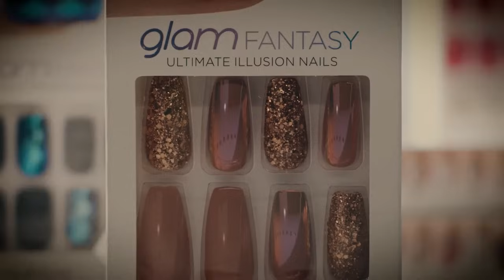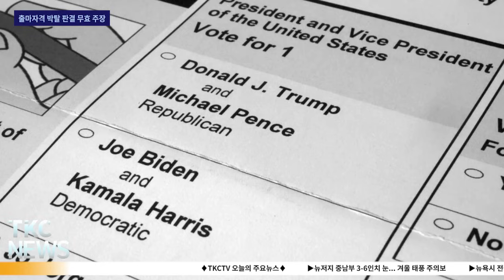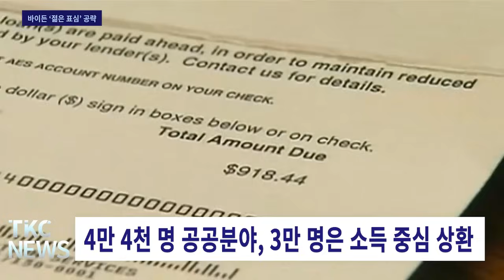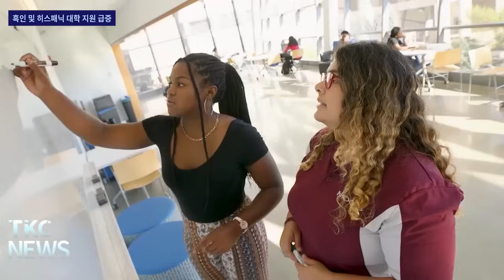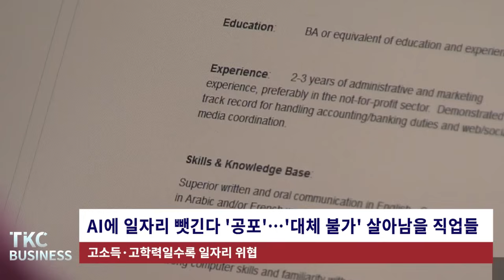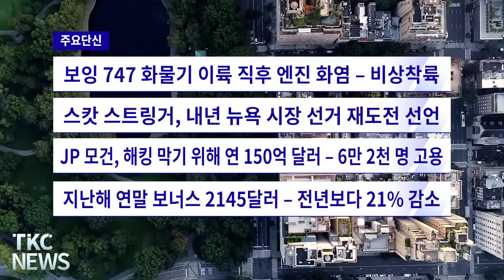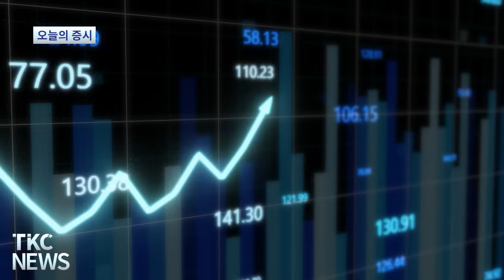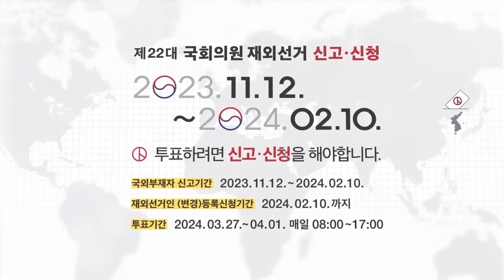TKC NEWS l 1/19 (금) 뉴욕시 전철 칼부림 용의자 2명 체포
1. 뉴저지 중남부 3-6인치 눈... 겨울 태풍 주의보
뉴욕시 1-3인치 눈, 겨울 기상 주의보 발효

2. 뉴욕시 전철 칼부림 용의자 2명 체포
자메이카 무차별 흉기 공격범 전철서도 흉기 공격

3. 랜달스 아일랜드 난민, 패싸움 도중 목에 칼 맞아
싸움 개입한 18명 구금... 범인 아직 안 밝혀져

4. 공화의원 179명, 대법원에 ‘트럼프 출마 허용하라’ 탄원서
상원 42명, 하원 137명 콜로라도주 대법원 판결 번복 요구

5. 윌레츠포인트 재개발, 1,230만 달러 추가 부지 매입
앞선 10일 재개발 계획 2단계 승인받아

6. 바이든, ‘공공분야 10년 근무자 학자금 50억 달러 탕감’
4만 4천 명 공공분야, 3만 명은 소득 중심 상환

7. 연방상원의원 페터먼, ‘앤디 김 상원 도전’ 공식 지지
“하원서 너무나 열심히 의정 활동을 한 유력 정치인”

8. 또 땜질식 연명 – 의회, 한 달 반짜리 임시 예산안 승인
9월과 11월에 이어 세 번째 땜질식 예산으로 근근히 연명

9. ‘국방총수 임무 망각’ 오스틴 국방, 내달 청문회 소환
연방하원 군사 위원장, 2월 14일 청문회 참석 통보

10. 올해 대학 지원자 7% 증가 – 한인 학생은 8909명
아시안 지원자 2% 증가 – 한인은 2% 줄어

[투데이경제]
1. 미국 최대 쇼핑몰 메이시스, 2,350개 일자리 감축
2024년 초 시행 예정, 다섯 개 매장 폐쇄해
2. 재선 다급한 바이든, 은행에 "수수료 내려라" 압박
'초과 인출' 수수료 상한 설정 규정안
3. 한국 농수산품 대미 수출 17억 달러 돌파 - 김이 10% 차지
최대 수출액 기록한 품목은 김 - 2위는 라면
4. 중국 대도시마저 집값 ‘도미노 폭락’
베이징·상하이 등 70개 도시 기축 주택 모두 하락
5. AI에 일자리 뺏긴다 '공포'…'대체 불가' 살아남을 직업들
고소득·고학력일수록 일자리 위협

단신
1. 지난주 신규 실업수당, 3주째 감소 - 16개월 만에 최저
2. ‘뇌물수수 등 불법 연루’ 헌터 바이든 내달 말 의회 증언
3. 국무부, 탈북 과정 다큐 ‘유토피아 너머’ 오늘 상영
4. ‘서편제’ 김명곤 전 문화부 장관, 강제추행 혐의 기소
5. 보잉 747화물기 이륙 직후 엔진 화염 – 비상착륙
6. 스캇 스트링거, 내년 뉴욕 시장 선거 재도전 선언
7. JP 모건, 해킹 막기 위해 연 150억 달러 – 6만 2천 명 고용
8. 지난해 연말 보너스 2145달러 – 전년보다 21% 감소